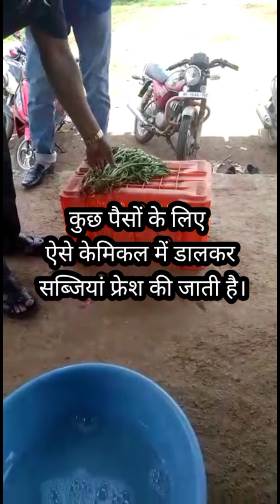हरी सब्जी के नाम पे हम क्या खा रहे हैं। इसे देखने के बाद आप हरी सब्जियां खाना छोड़ देंगे।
देखिए हरी सब्जी के नाम पे हम क्या खा रहे हैं। देखिए कुछ पैसों के लिए लोग हमारे और हमारे बच्चों के सेहत के साथ खेल रहे हैं। हमसे हो रहा है धोका।